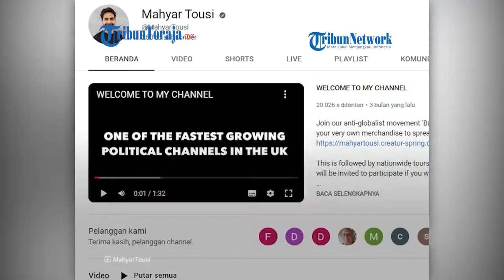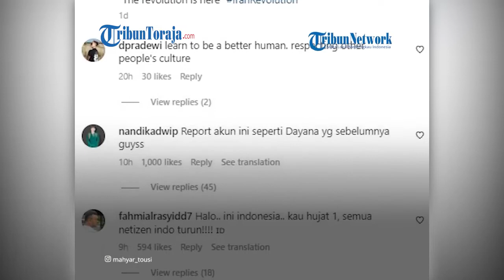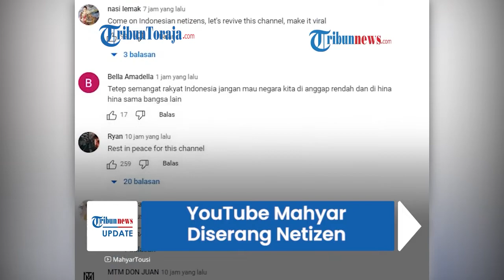Hina Warisan Leluhur Indonesia, Youtuber Inggris 'Dirujak' Netizen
TRIBUN-VIDEO.COM - YouTuber sekaligus pegiat sosial Inggris bernama Mahyar Tousi menjadi perhatian publik seusai menghina batik Indonesia yang dikenakan delegasi G20.

VP: Reskiawan